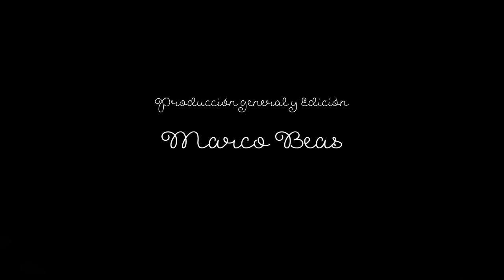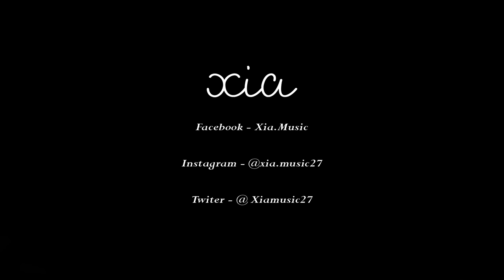No hubiera dudado - Fredi Leis | Cover XIA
Fredi Leis es un excelente compositor, y quise hacerle un tributo con esta canción que me encanta.